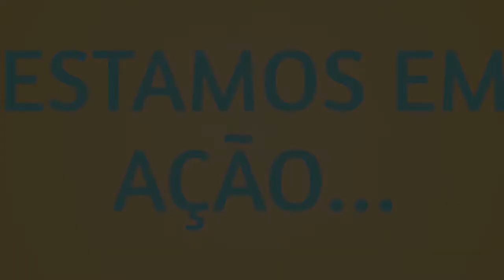Danos causados a esculturas no Memorial Antônio Conselheiro voltam a ser destaque do Ponto de Vista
Os danos causados a esculturas no Memorial Antônio Conselheiro, em Quixeramobim, voltaram a ser destaque no Ponto de Vista de hoje. Recebemos, para comentar o assunto, a geógrafa e economista Terezinha Oliveira e a advogada Liliane Siqueira. Confira!